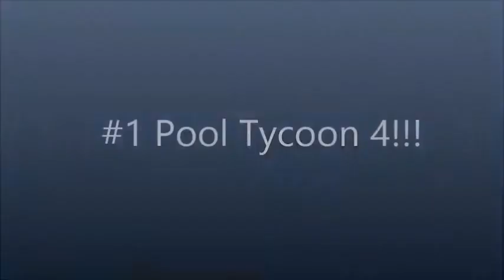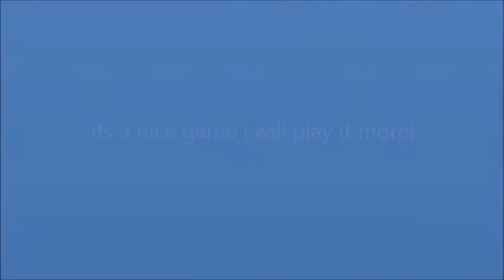#1 Pool Tycoon 4 (Awesome Game)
Pool Tycoon 4 (Awesome Game)